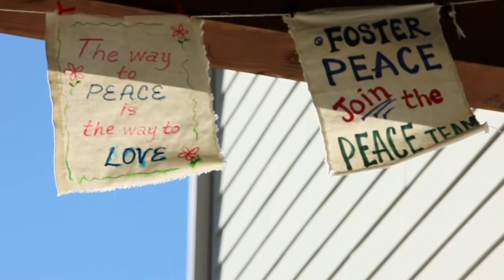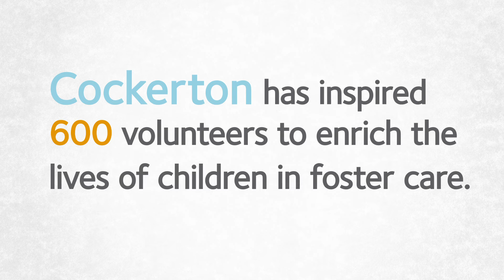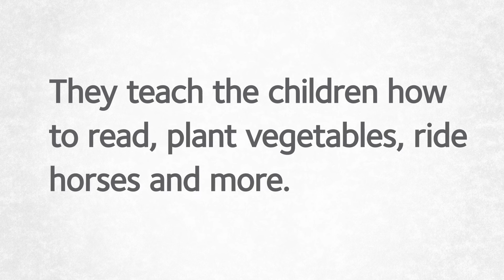2012 Purpose Prize: Judy Cockerton (Treehouse Foundation)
Embargoed until December 5, 2012